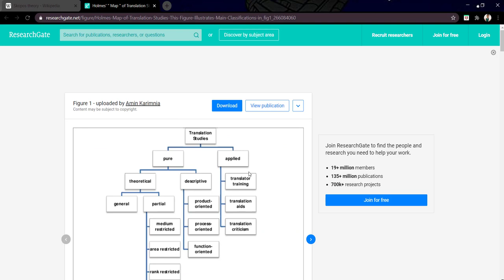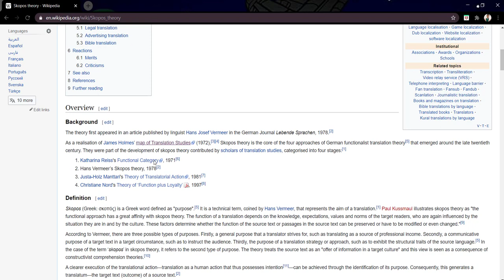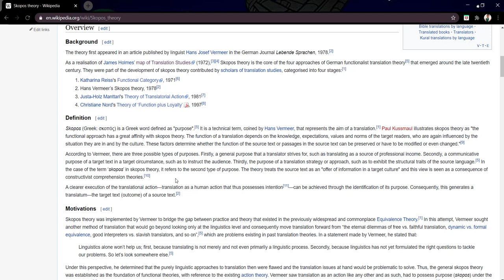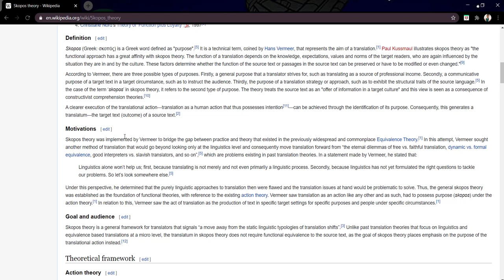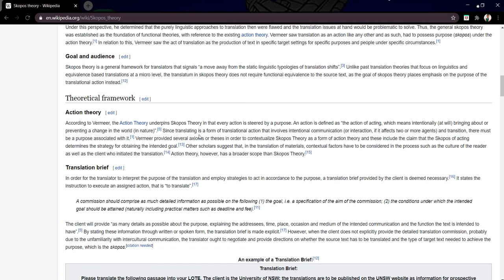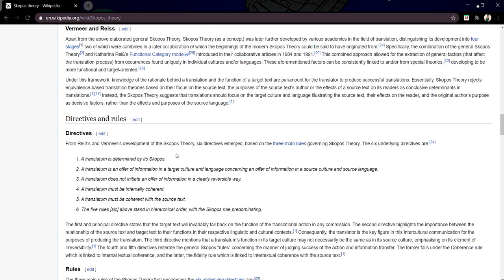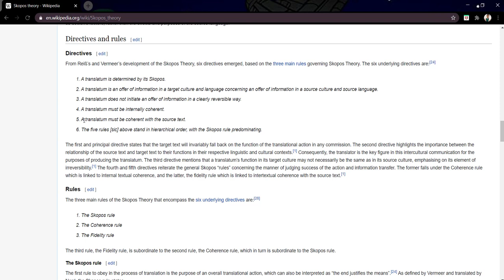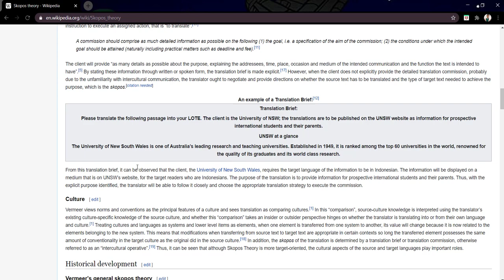دروس في نظريات الترجمة 4- النظرية الغائية سكوبوس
شرح توضيحي لنظرية سكوبوس- النظرية الغائية في الترجمة. هي نظرية تجسِّر بين الدراسة النظرية للترجمة والممارسة العملية لها في سوق العمل.

لنشر إعلانات خدماتك في اللغة والترجمة